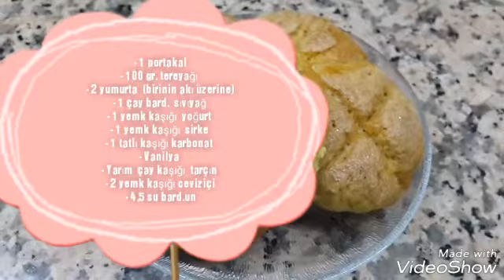Portakallı Anne Kurabiyesi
Portakallı Anne Kurabiyesi İçin Gerekli Malzemeler
1 tane portakal
100 gr. tereyağı (oda sıcaklığında)
1 su bardağı şeker
2 yumurta (birinin akı üzerine)
1 çay bardağı sıvıyağ
1 yemek kaşığı yoğurt
1 yemek kaşığı sirke
1 tatlı kaşığı karbonat
1 paket vanilya
Yarım çay kaşığı tarçın
2 yemek kaşığı iri çekilmiş ceviziçi
4,5 su bardağı un
Üzeri için toz şeker
Portakallı Anne Kurabiyesi Nasıl Yapılır
Portakalı yıkayıp robottan geçirelim.
Üzerine şeker, tereyağı ve sıvıyağı ilave edelim.
Bu karışımı yoğurma kabına alalım.
Yumurta, sıvıyağ, yoğurt, sirke, karbonat, vanilya, tarçın, ceviziçi ve unu ekleyip yoğuralım.
Kıvam alan hamurdan ceviz büyüklüğünde parçalar koparıp yuvarlayalım.
Önce yumurta akına, sonra toz şekere bulayalım.
Hamurun tamamına aynı işlemi uygulayalım.
Şekil verdiğimiz kurabiyelerimizi yağlı kağıt serdiğimiz fırın tepsisine dizelim.
Bir bıçak yardıyla üzerlerine artı şeklinde çizikler atalım.
180 derece ısıtılmış fırında pişirelim.
Afiyet olsun.